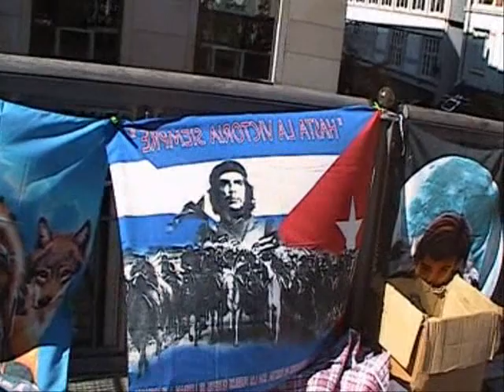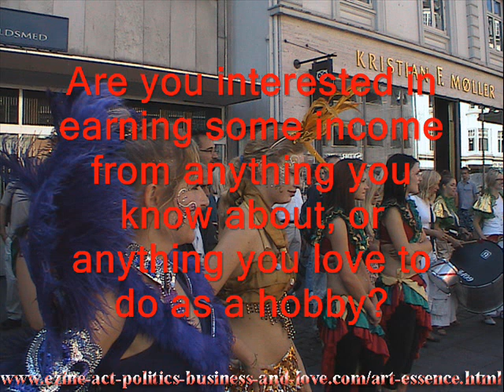Che Guevara in Aarhus Festival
Che Guevara was in Aarhus Festival! However, his caps and T-shirt disappeared from the ground.